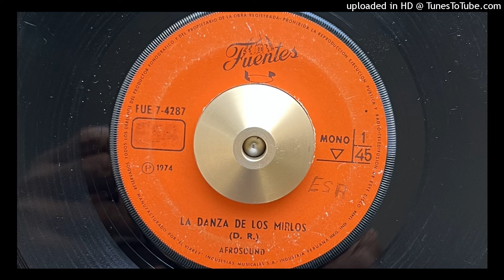Afrosound - La Danza de Los Mirlos (Fuentes) 1974